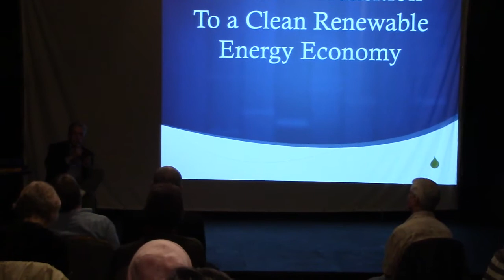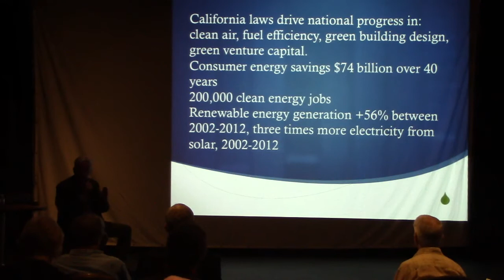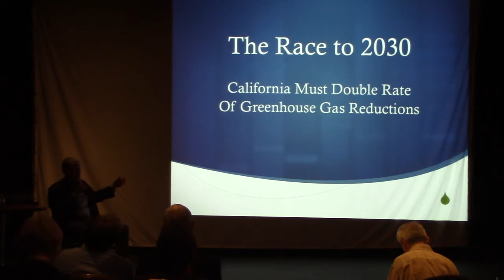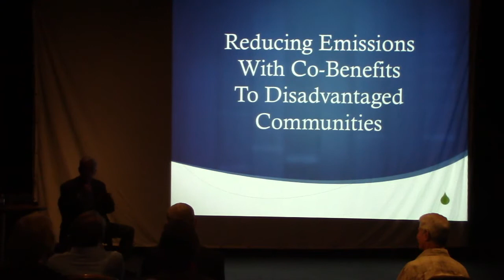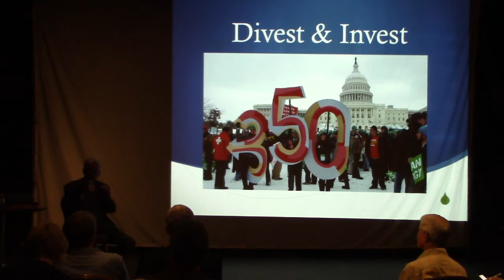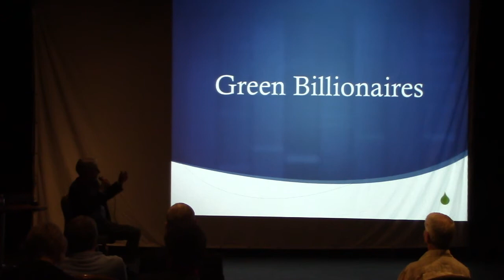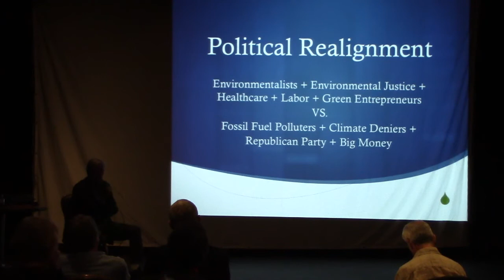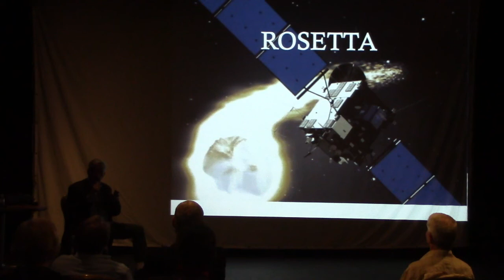Tom Hayden: California Leading on Climate Change (pt. 1)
Tom Hayden, famous and effective activist, at a joint meeting of four West Los Angeles Democratic Clubs, gives a presentation of California's successes, and its future, as the leader and linchpin of the environmental movement of The U.S. and the world